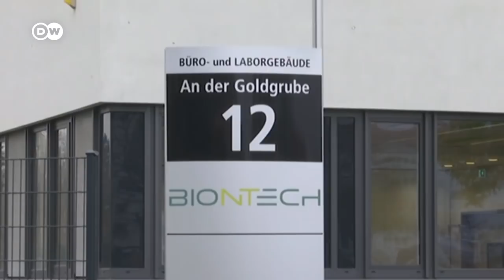Personal sanitario, los primeros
Tras la aprobación en Chile del uso de la vacuna de Pfizer/BioNTech contra el coronavirus, llegarán al país 20.000 unidades de la vacuna. Las regiones con mayores casos serán las primeras en recibir las dosis. La meta es vacunar en los primeros tres meses de 2021 a los grupos de mayor riesgo.